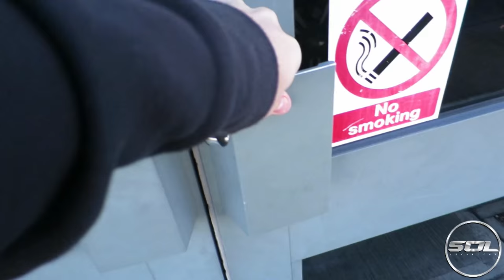DRIVING MERCEDES AMG GTS & CHECKING LAMBO WRAP VLOG!!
I drove the entire lap of the M25 visiting Southern Sky Motors to drive their Mercedes Benz AMG GTS, and then visited DUB Customs to check out the progress on my Lamborghini wrap!